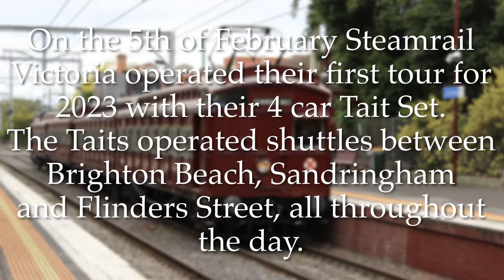Steamrail Returns for 2023 ! | Steamrail Victoria’s Brighton Beach Shuttles !